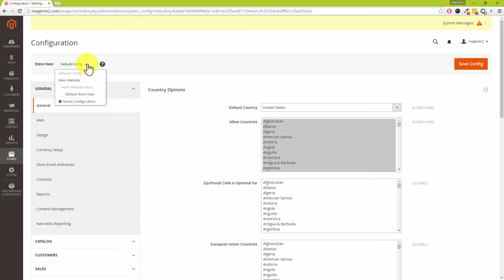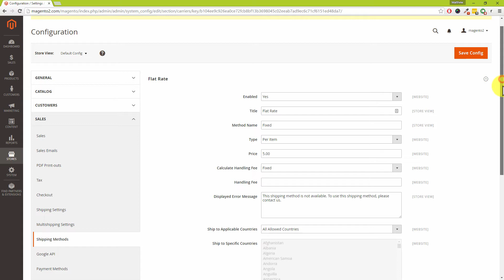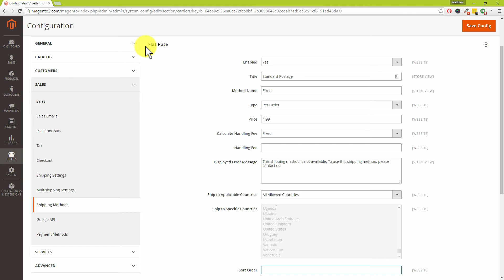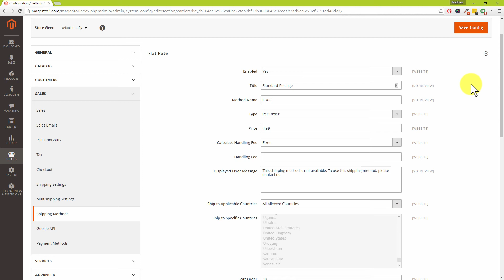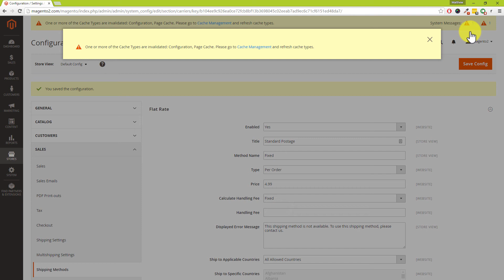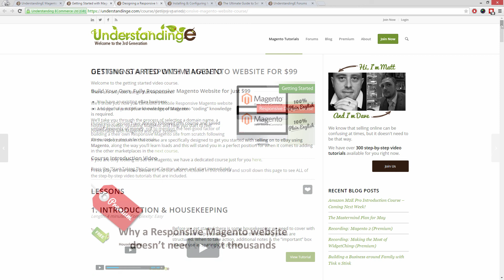How to Set Up Fixed Rate Shipping in Magento 2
In this tutorial you’re going to learn the steps to setting up a fixed shipping rate in Magento 2.

Note that doing this won’t restrict you to this shipping method; you can still use other shipping options that are available on your Magento website.

Step 1. Choose a Store View

- From your Magento 2 dashboard, go to the Stores menu on the left-hand menu then click on Configuration.

- If you have multiple websites set up in your system, choose the website for which you’re setting up a fixed shipping rate from the Store View drop-down options.

- However, if you only have a single store in your system, set that option to Default Config.

Step 2. Set up Fixed-Rate Shipping

- Scroll down the page, click on the Sales tab on the left-hand side, and then click on Shipping Methods.

- Click on the down arrow located to the right of the Flat Rate section to expand it.

- Set Enabled to Yes, change the Title from Flat Rate to Standard Postage, and then leave the Method Name as Fixed.

- It’s crucial that you change the Type from Per Item to Per Order, otherwise every item a customer puts in the shopping cart will be charged with the shipping rate that you indicate in the Price field.
If that’s set to Per Order, a customer will be charged for their order as a whole instead of per item.

- You may also set up a handling fee; choose Fixed or Percentage from the drop-down box labelled Calculate Handling Fee and then enter a value in the Handling Fee box.

- If you want to make this shipping option available only to a specific country, or countries, you can do so by setting Ship to Applicable Countries to Specific Countries.

- Then select the country that you want the fixed shipping rate to be available in from the next box labelled Ship to Specific Countries.

- After that, set Show Method if Not Applicable to No so as not to show a whole range of shipping options in the checkout of your website.

- If you are using more than one shipping method on your website, enter a value, from 0 to 10, in the Sort Order field; the lower the number, the higher it appears in the checkout.

- Once that’s done, click on Save Config in the top right-hand corner.

Step 3. Clear the Caches

- To resolve the pop-up message regarding cache invalidation at the top of your screen, click on the link that says Cache Management.

- Choose Select All from the drop-down box on the left-hand side then click on Submit.

- Wait for the page to update, and then head over to the front-end of your Magento website to check out this shipping method.

- This tutorial has just shown you how easy it is to set up a fixed shipping rate in your Magento 2 system.

Matt & Dave